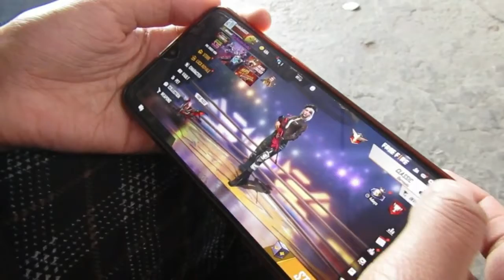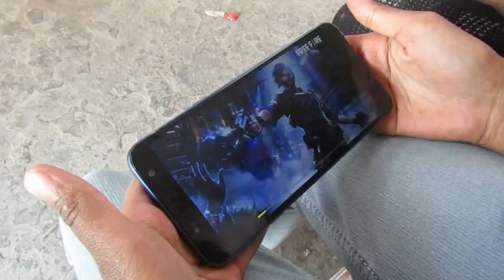on line study के बहाने क्या देखते हैं मोबाइल में आजकल के बच्चे // SHORT MESSAGE//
On line home work
hw to miss use fone
by chield